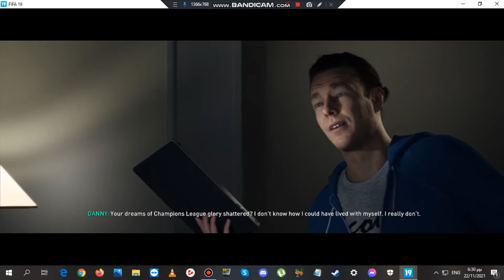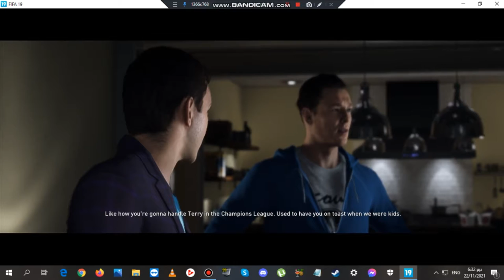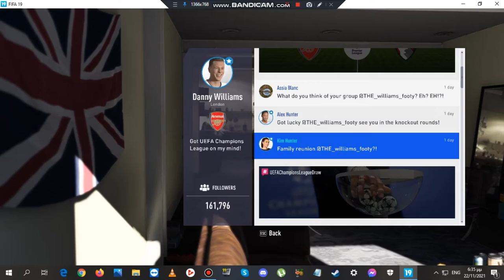FIFA 19 Alex Hunter's Career Gameplay Ep 12